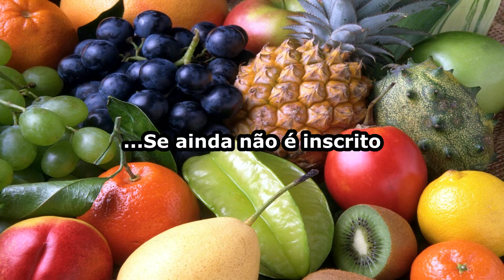Sonhar Com Frutas, é um bom significado? viu muitas ou poucas frutas em sonho? significado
FRUTAS EM SSONHO, sonhar com frutas